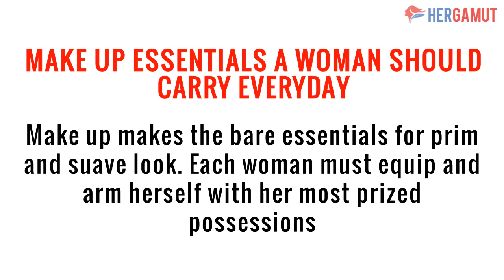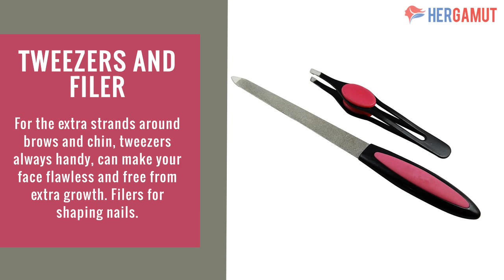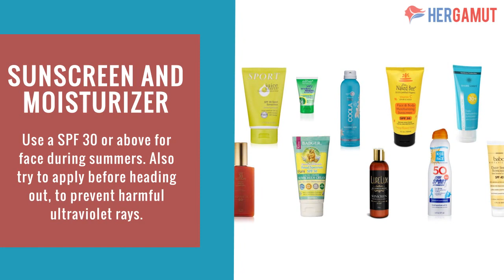Make up essentials a woman should carry everyday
Every girl is beautiful in fact. But sometimes make up adds more beauty to women's face so, it is very essential for every women to carry basic essentials of make up everyday.